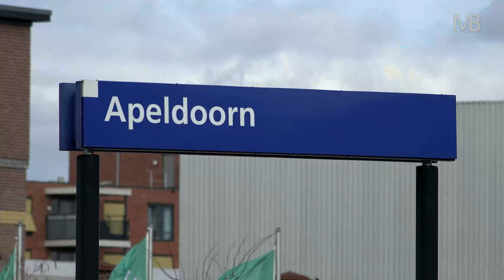Station Apeldoorn | Alle trein stations van Nederland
Station Apeldoorn is het centrale spoorwegstation van de Nederlandse stad Apeldoorn. Het werd in gebruik genomen op 15 mei 1876 met de opening van het traject Amersfoort – Apeldoorn – Zutphen, deel van de door de Hollandsche IJzeren Spoorweg-Maatschappij aangelegde Oosterspoorweg.